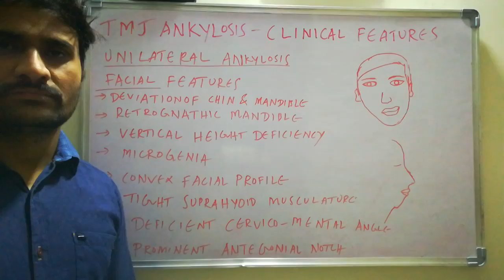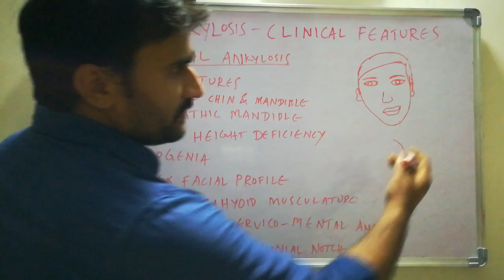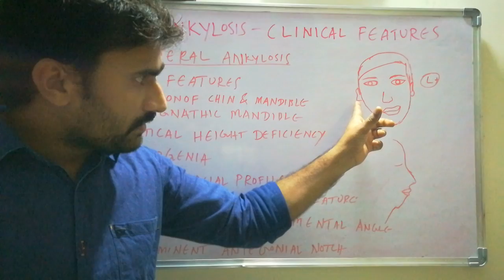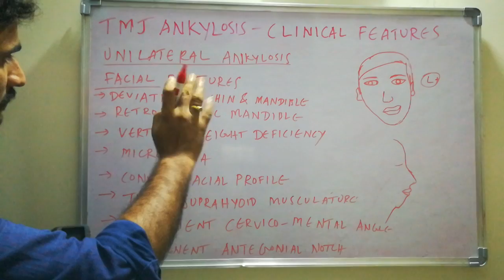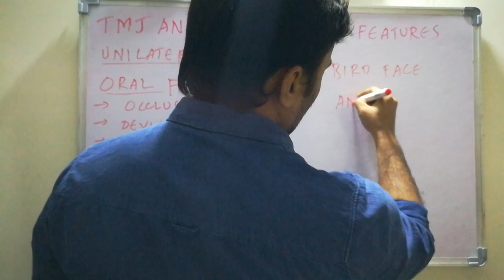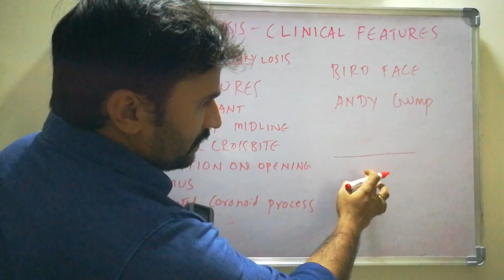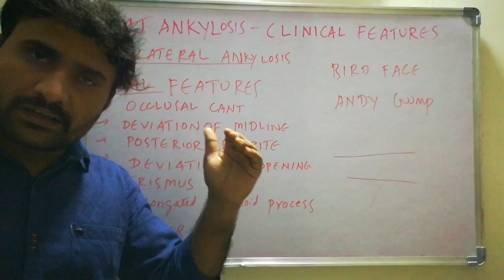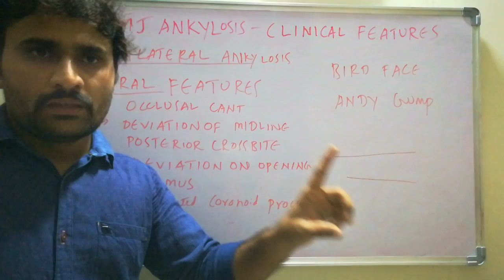TMJ Ankylosis - clinical features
Facial and oral features in detail with relevant diagrams